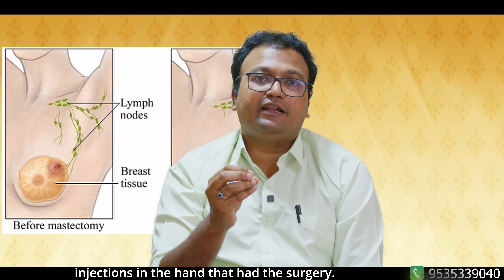Rehabilitation After Breast Cancer Surgery Dr. Dayananda Srinivasan in Tamil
Empowering Recovery: Dr. Dayananda's Guide to Rehabilitation After Breast Cancer Surgery

🎗️ Join Dr. Dayananda on a transformative journey towards recovery and renewal after breast cancer surgery. In this insightful video, Dr. Dayananda, a renowned cancer doctor, sheds light on the crucial aspects of rehabilitation, offering hope and guidance to survivors and their loved ones.

🌱 Discover actionable strategies and empowering insights to navigate the challenges of post-surgery rehabilitation with resilience and strength. From physical therapy techniques to holistic wellness approaches, Dr. Dayananda shares invaluable advice to enhance healing and restore vitality.

🎀 Uncover the secrets to reclaiming confidence and vitality as Dr. Dayananda delves into the importance of emotional support and self-care practices in the recovery journey. With compassion and expertise, Dr. Dayananda empowers viewers to embrace life beyond cancer, fostering a sense of empowerment and optimism.

📈 Don't miss out on this essential resource for anyone affected by breast cancer surgery. Hit the 'Play' button now and embark on a journey of healing, guided by the wisdom and expertise of Dr. Dayananda. Together, let's rise above adversity and embrace a future filled with hope, resilience, and renewed vitality. BreastCancerAwareness RehabilitationJourney Empowerment 💖Cancer awareness channel by Surgical oncologist Dr Dayananda Srinivasan, MS,DNB(Surg Oncology)

Breast cancer rehabilitation,
Cancer surgery recovery,
Post-mastectomy rehabilitation,
Oncology rehabilitation,
Recovery after breast cancer surgery,
Breast cancer survivorship,
Rehabilitation exercises for breast cancer patients,
Cancer rehabilitation programs,
Breast cancer physical therapy,
Cancer doctor advice,
Breast cancer recovery tips,
Rehabilitation techniques for cancer survivors,
Breast cancer surgery recovery time,
Oncologist recommendations for recovery,
Post-cancer surgery care,
Coping with breast cancer surgery,
Recovery journey after mastectomy,
Cancer rehabilitation specialists,
Breast cancer surgery complications,
Healing after cancer surgery,
Supportive care after breast cancer surgery,
Breast cancer reconstruction recovery,
Strategies for post-surgery rehabilitation,
Guidance for cancer survivors,
Overcoming challenges post-cancer surgery,
Doctor's advice for breast cancer patients,
Coping with chemotherapy side effects,
Emotional support during cancer recovery,
Holistic approaches to cancer rehabilitation,
Lifestyle changes after breast cancer surgery.